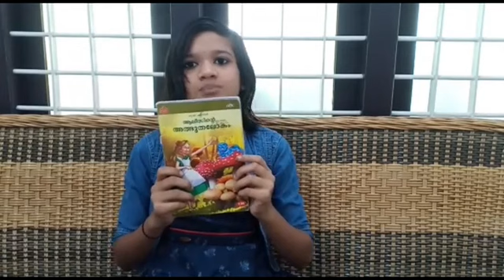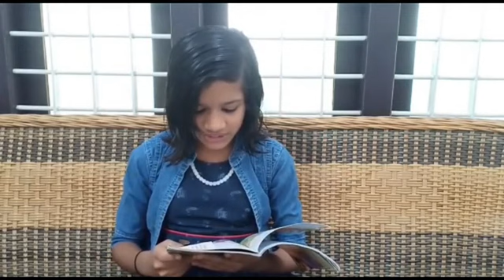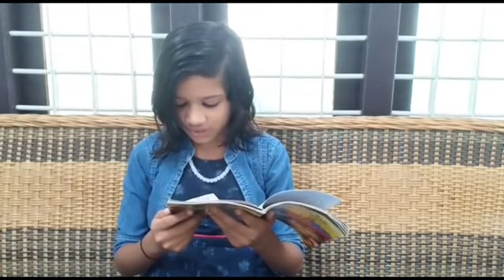വായനാവാരം നാലാം ദിവസം 2021 | FUPS Pariyapuram